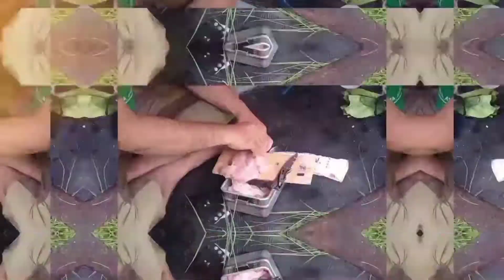Cooking in the forest Chicken Steak Versus Nasi Liwet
Resep masakan ternyata tak hanya berbicara garam dan rempah rempah. Ada bumbu ajaib yang lain yang ternyata sangat berpengaruh pada kenikmatan sebuah masakan. Yaitu kebersamaan dan suasana alam.
Dan bumbu ajaib yang wajib ada disetiap menikmati hidangan adalah
"Bersyukur"
Tunggu ya konten "cooking in the forest" Kita di chanel OutTour Adventrip"